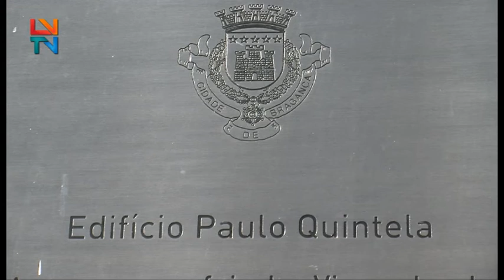Dia Mundial do Teatro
No Município de Bragança juntaram-se cerca de 130 pessoas, para assistir a uma peça de teatro.